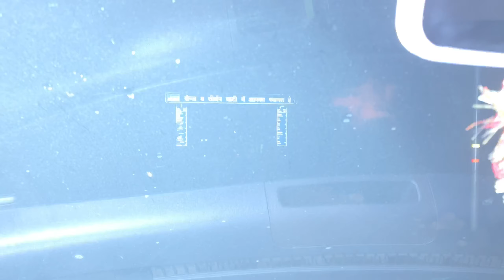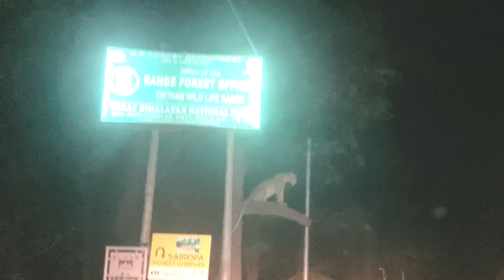Chandigarh to Jibhi by road || Tirthan valley 🏔⛰|| Tirthan valley homestay🏠🏠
Site name- Riverside Nature Camp & Huts
 How to reach: Jibhi to gushaini road ( Nagini)
6-7km from Jibhi banjar main road
Nearby landmark: Himalayan National park

Chandigarh to Jibhi by road
Chandigarh manali four lane
Kainchi mod tunnel
Kainchi mod tunnel progress
Kiratpur ner chowk expressway
Kirtapur to manali road project
Kiratpur to manali 4 lane
Tirthan valley
Tirthan valley Himachal Pradesh
Tirthan valley trek
Tirthan valley homestay
Tirthan valley in December
Tirthan valley vlog
Jibhi Himachal Pradesh
Jibhi
Jibhi vlog
Jibhi Tirthan valley
Jibhi tree house himachal parade
Jibhi waterfall
Jibhi in December
Jibhi how to reach